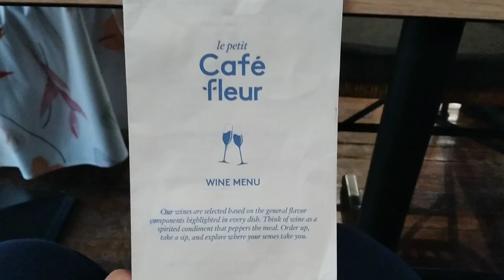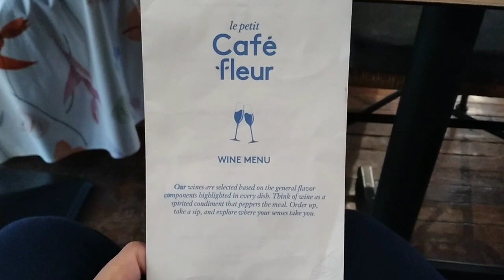HAPPY MOTHERS DAY Fifty-nine Vlog